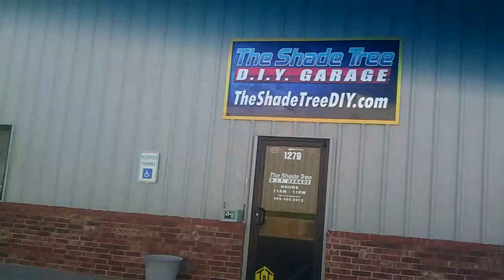Shade Tree D.I.Y. Garage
OKC's only public garage for rental